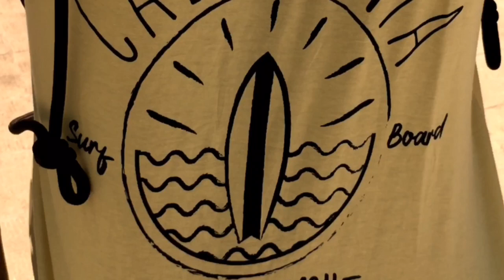Recensione “CUORE SELVAGGIO”+VLOG Gallipoli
I MIEI SOCIAL:
IL MIO GRUPPO FB: ASa NIsi MAsa